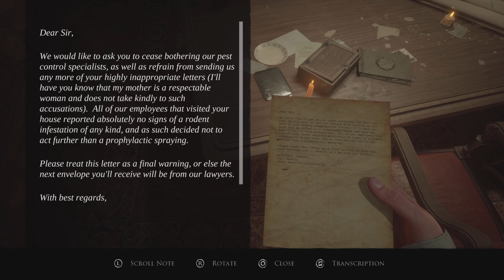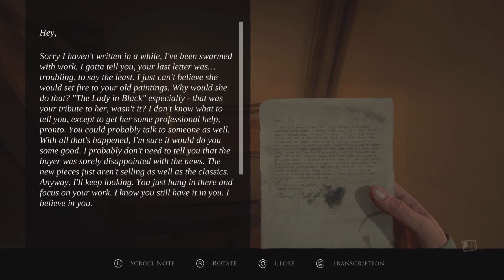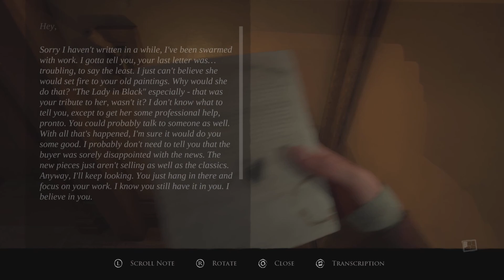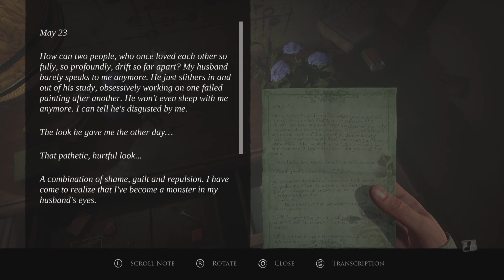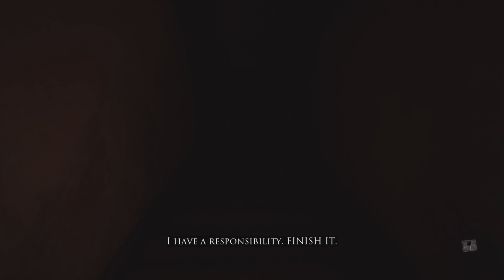(THE BEGINNING OF THE SPOOKS!!) // Layers Of Fear // Story Part 1.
My brand new series is here!
So this is it, we are finally playing Layers Of Fear, I said loads of times that I would get this game on my birthday and sure enough it happened! I cannot wait to continue playing as this is the best horror game I’ve ever seen and now played, it’s so nerve wracking and terrifying and it’s gonna be a hell of a experience!
I hope you enjoy the first part as we embark on our journey through this painters story….